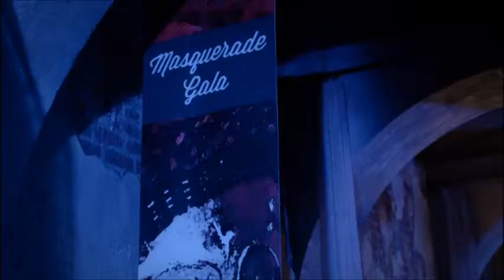The Originals Best Music Moment: "Mercy" by Hurts-s1e3 Tangled Up In Blue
Season 1 Episode 3:Tangled Up In Blue- Mercy by Hurts

I love masquearade balls!!!